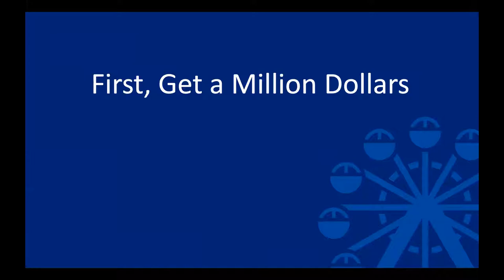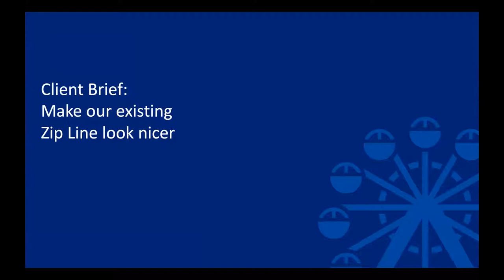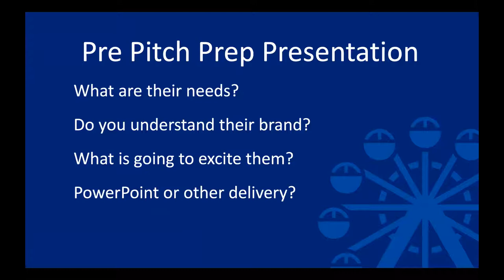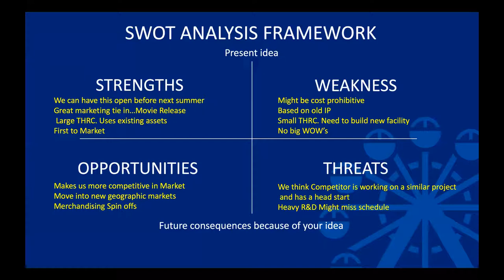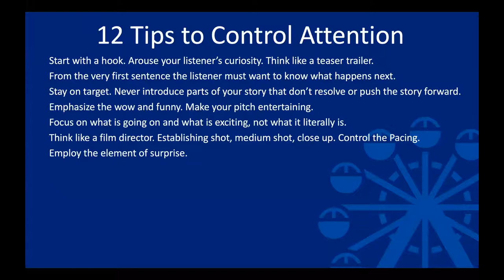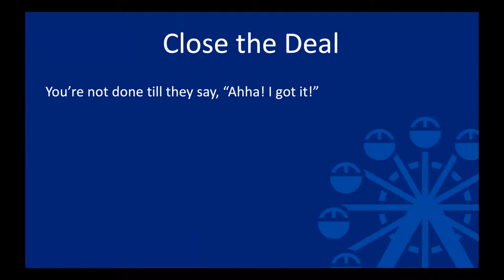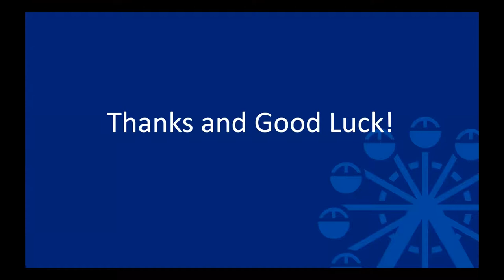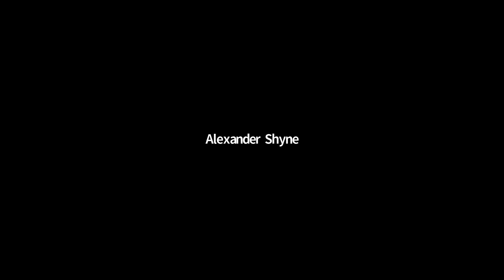How to make a Pitch - Themed Entertainment SSS #16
This session on How to Make a Pitch will be taught by industry professional Paul Osterhout, where we learn about how to make a good pitch for our ideas. Paul is currently Vice President/Executive Producer for Century Media and the former Vice President for Universal Creative and Walt Disney Imagineering where he was the overall Creative Executive for the Universal Beijing Resort and for the Walt Disney Studios Park in Paris, respectively. Paul brings over 40 years of diversified, multi-national experience in design management, blue-sky conceptual development, design, art direction, producing, product branding, and master planning. He also serves on the International Board of the Themed Entertainment Association and is the winner of two Themed Entertainment Awards for Best Attractions.